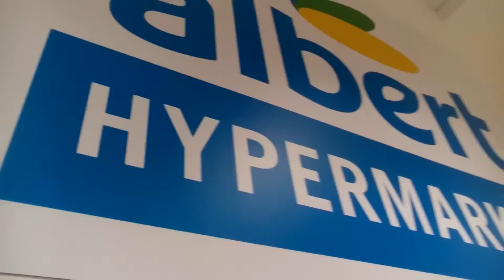Travelator Výtahy Ostrava Třinec Hyoermarket Albert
Pro Tonda Petr a Kristián Paušo